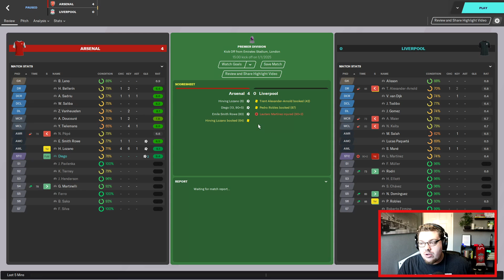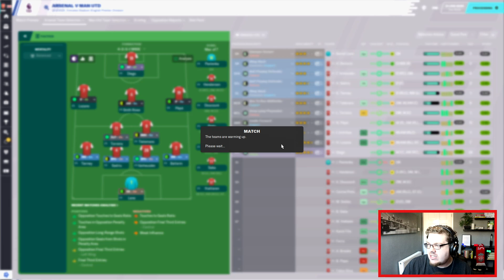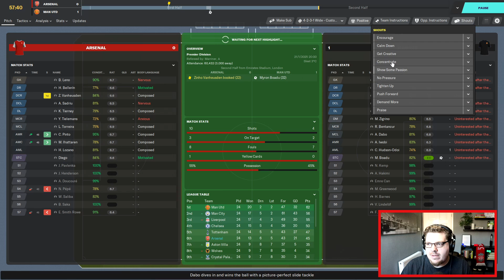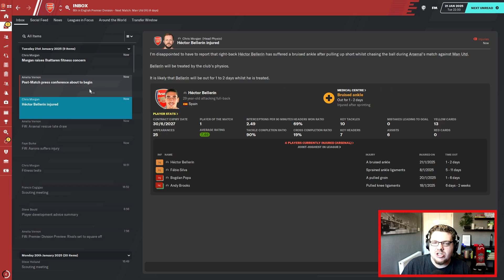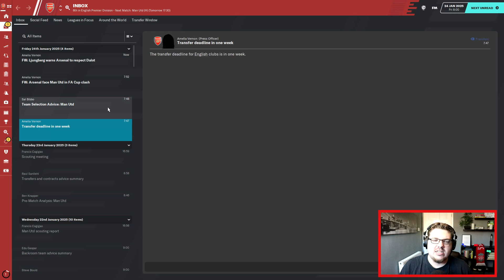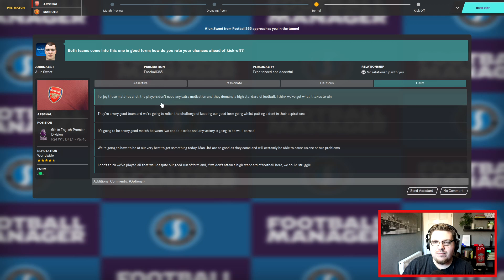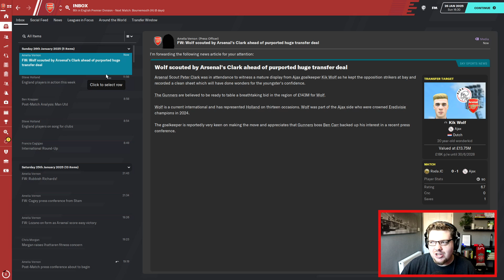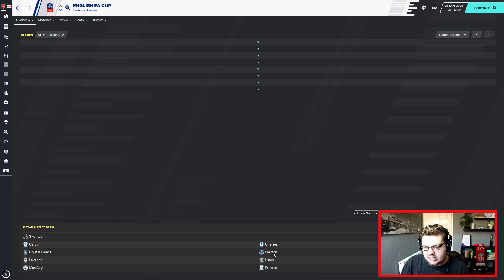GLORY HUNTER FM20 | #69 | MUSICAL APOLOGY! | Football Manager 2020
You're my favourite people, see you again tomorrow and it was nice to see you today.